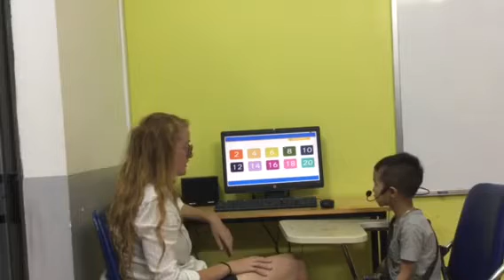CEC | Test in August 2018 | Class KG3-M12 | Bao Phuc